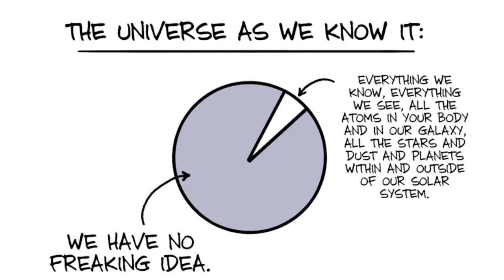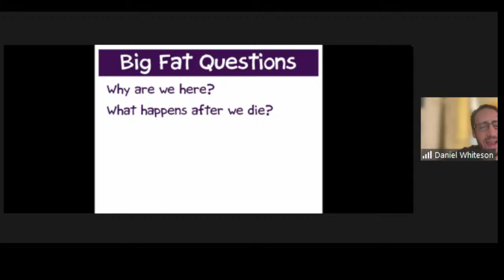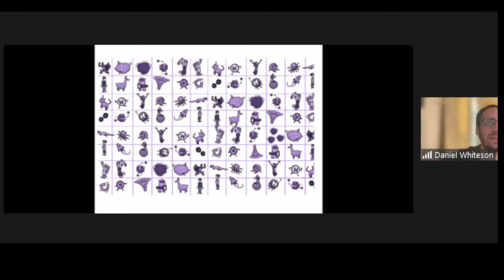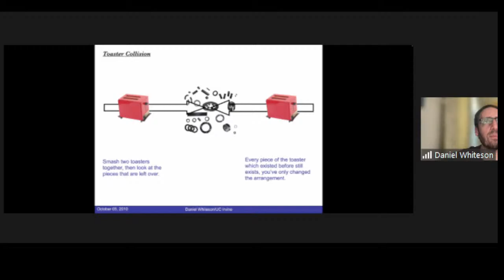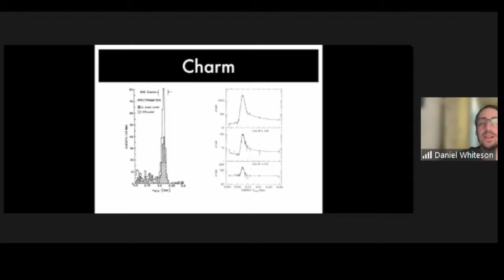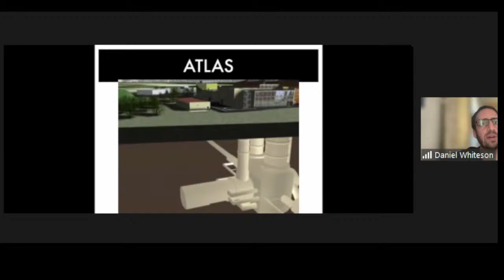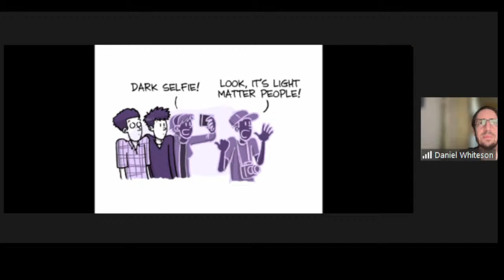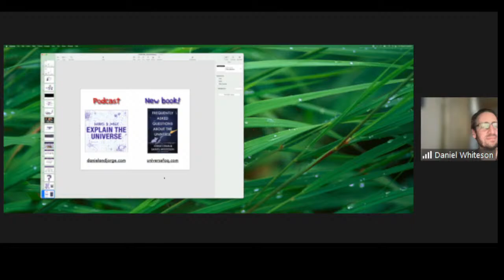The Tiniest Mysteries in the Universe with Dr. Daniel Whiteson (University of California - Irving)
We have most of physics figured out. Except the really big stuff. And the tiny stuff, and the hot stuff, the cold stuff and the old stuff. I will describe the depth of our lack of understanding of the tiny objects that make up our Universe, how we know they exist, and what we are doing to crack open their mysteries.